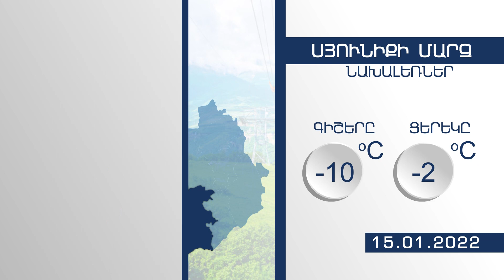Եղանակը Հայաստանում 15.01.2022